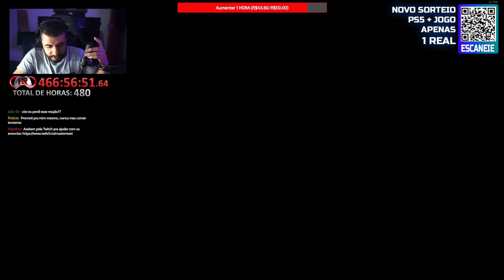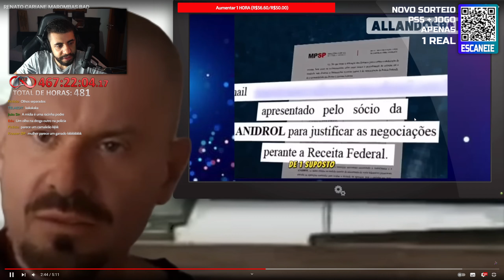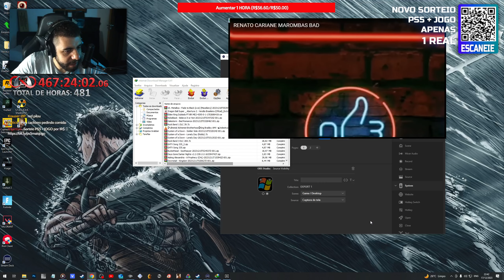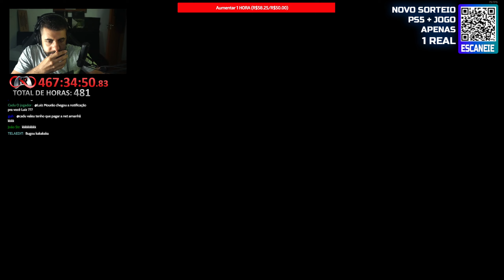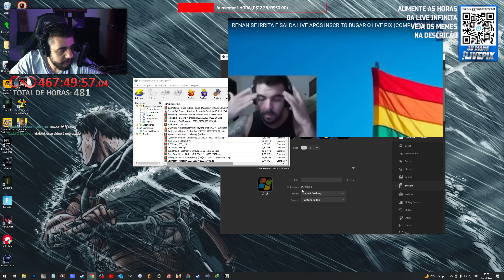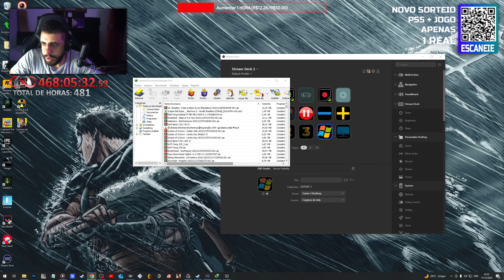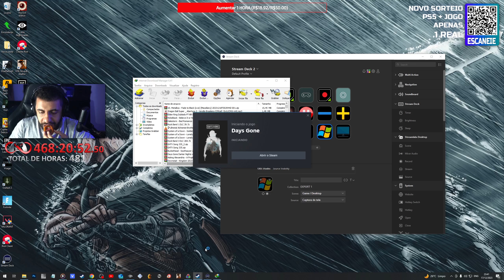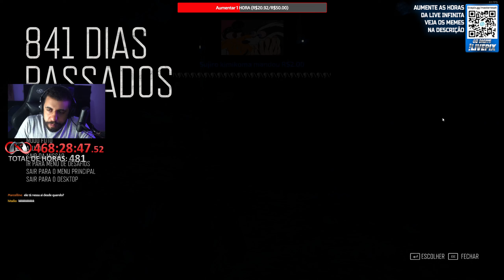Days Gone Completo Parte 25